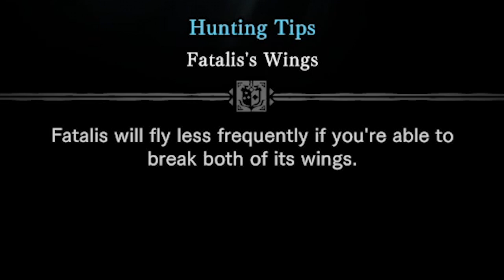TWO NEW MONSTERS - Magic Dragon - Super Flying VS Pro/Noob - Monster Hunter World Iceborne PC Mods!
Red Eyes Black Dragon VS the Dark Magician in Monster Hunter! Enjoy!

Monster Hunter World Iceborne PC Mods are here! Oh yeah Monster Hunter World Iceborne New Monster! New Monster Monster Hunter World Iceborne Mods are fantastic! Monster Hunter World Iceborne Mod Monsters and Monster Hunter World New Old Monsters! The Top Monster Hunter World Mods! Lets do this! Monster Hunter World New Monster is Go! Monster Hunter World New Subspecies and some awesome Iceborne All New Monster and Iceborne Best Weapons and Monster Hunter World Iceborne New Armor and Black Dragon Iceborne Black Dragon Monster Hunter New Weapon and Iceborne New Monster Iceborne Alatreon and Iceborne New Elder Dragon and Iceborne Fatalis and Monster Hunter Frontier!